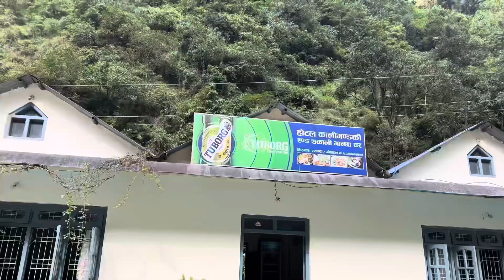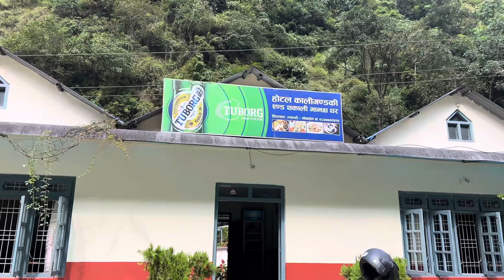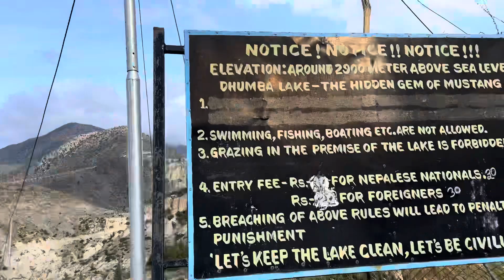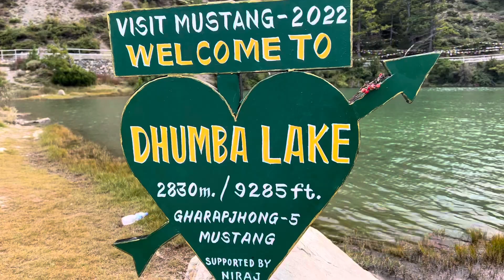Pokhara - dhumba lake Mustang